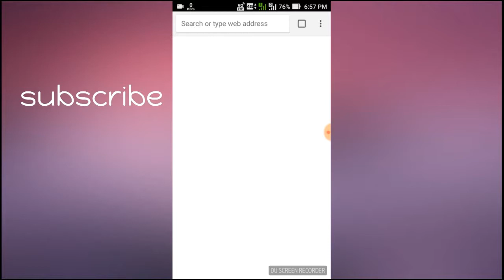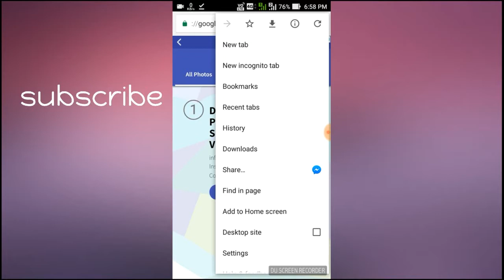How to download pictures from instagram